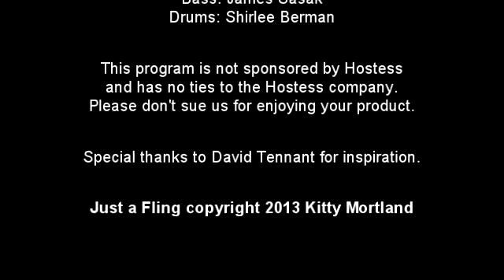Twinkie Wedding Planner - Just a Fling; Season 1, Episode 1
Just a Fling
Featuring Mitzi Winters, and Official Twinkie Wedding Photography by Jim Ryan, Runiaruni Studios

Follow Kitty on Twitter @ThatMissKitty